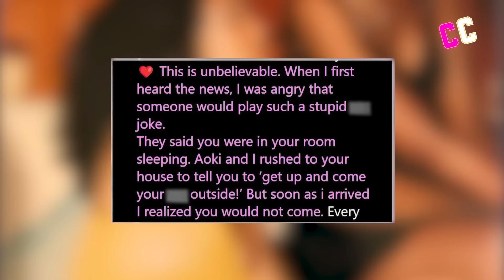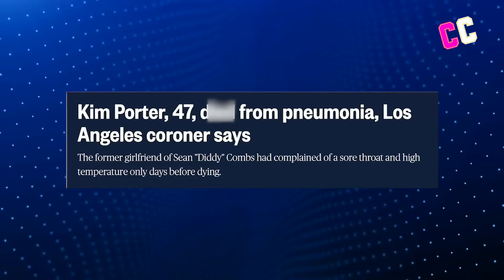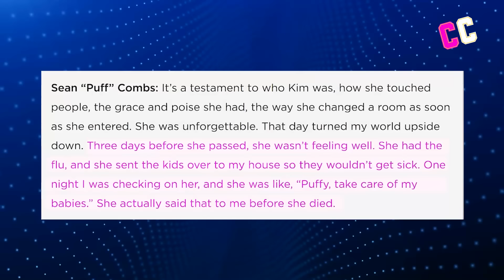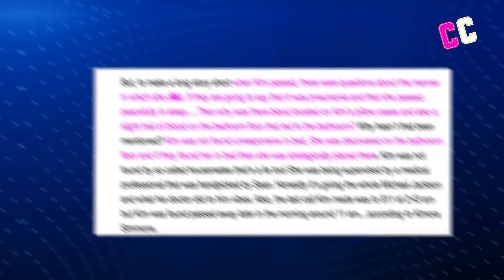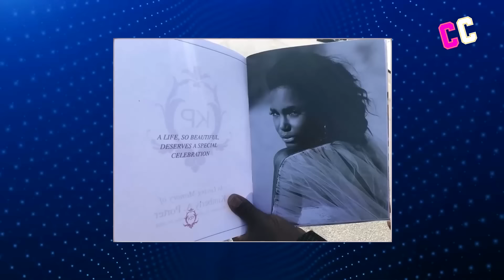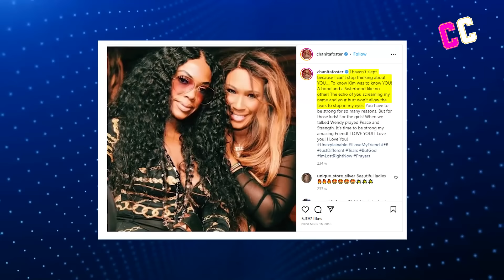Kimora Lee reveals why Kim Porter's Case should be Reopened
Kimora Lee Reveals Why She Wants Kim Porters Case Reopened

Kimora Lee recently made a surprising revelation regarding the case of Kim Porter's death, which has sparked a renewed interest in reopening the investigation. The circumstances surrounding Kim Porter's demise have taken a complex and tangled turn, prompting her loved ones and close friends to demand a fresh examination of the case.
Kimora Lee, a prominent figure in Porter's social circle, has now spoken out about the situation, shedding new light on the matter. The underlying theme that resonates throughout this story is the eternal question of love. Kimora Lee found herself deeply affected by the passing of Kim Porter, evident in her devastated state when she arrived at Porter's residence on that fateful day. The emotions captured in photos and videos from that time depict Lee's profound grief. In a heartfelt tribute shared on Instagram, Lee expressed her disbelief and anger, initially thinking it was a tasteless prank. She reminisced about rushing to Porter's house with her daughter Aoki, urging her to wake up and join them outside. However, the reality soon sank in, and Lee realized that Porter would never come.

Chile, this story about how Kim Porter really died just took a whole new messy turn and now, her friends and family want the case reopened. So, what has Kimora Lee said about the situation? And what exactly do the friends and family want? P.S the key word is, you probably guessed it, Diddy Love!